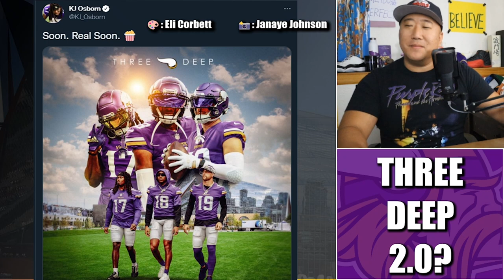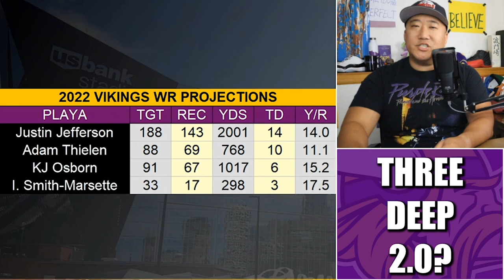Three Deep 2.0? 👀👀👀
The Minnesota Vikings have a trio of wide receiver in Justin Jefferson, Adam Thielen, and KJ Osborn that could rival the '98 Vikes famous Three Deep of Randy Moss, Cris Carter, and KJ Osborn.